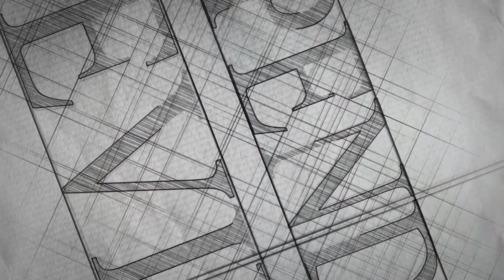Nintendo Switch In Malls Star Wars Fallen Order and Pokémon Shield and Sword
Nintendo Switch In Malls , Star Wars Fallen Order  , Star Wars Fallen Order pc ,  Star Wars Fallen Order xbox one , Star Wars Fallen Order ps4  , Pokémon Shield , Pokémon Sword